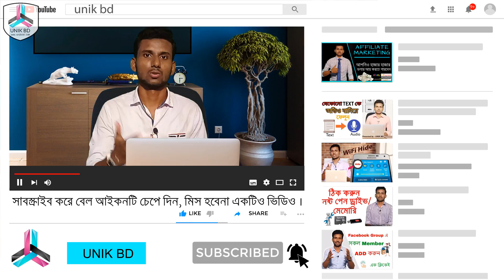ড্রোন কিনবেন? বাংলাদেশে ড্রোন আনবেন কিভাবে?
ড্রোন কিনবেন? Is it possible to purchase drone from international Website
An unmanned aerial vehicle, commonly known as a drone, is an aircraft without a human pilot aboard. UAVs are a component of an unmanned aircraft system; which include a UAV, a ground-based controller, and a system of communications between the two.

If want to create a website/ want to buy domain & hosting, please visit our & You can call our support team

🌐 Amazon Store